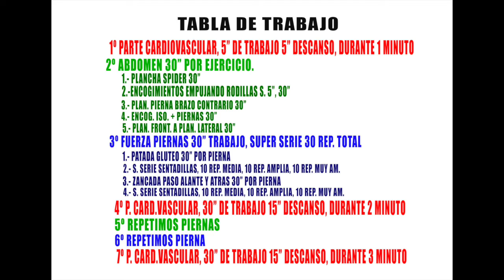Ponte 🦾FUERTE 5 ‼️Entrenamiento FÍSICO BOXEO 🥊 Vs boxing club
en el video esta toda la explicación de la tabla de ejercicios, donde tendremos tres pequeñas partes de cardio, 1 de abdomen y otra de piernas.